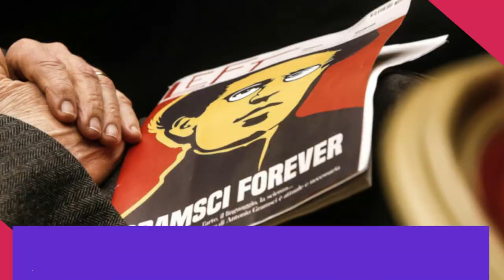130 Anos de Gramsci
Você conhece a vida e obra de Gramsci? O que acha deste importante filósofo?